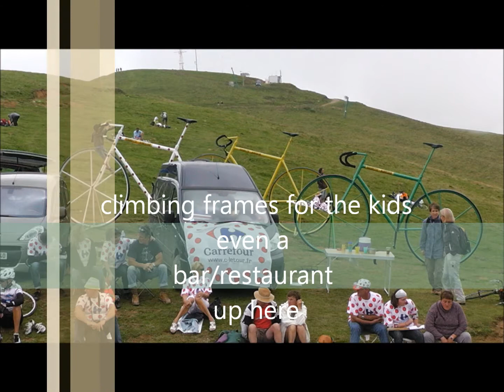Col D'Aubisque2011 TDF